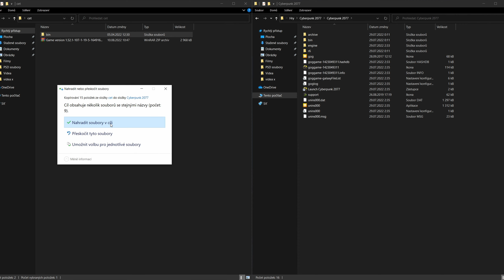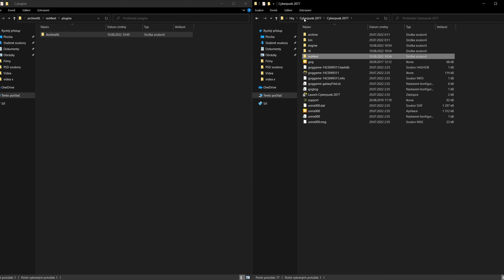Právě kvůli tomuhle MILUJU módy! | Cyberpunk 2077 mods | CZ Guide #35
Skvělé animace pro vaše zbraně, tentokrát ale pokaždé, když zbraň vezmete do ruky! Animace dělají hru, proto je tenhle mód naprosto skvělý!